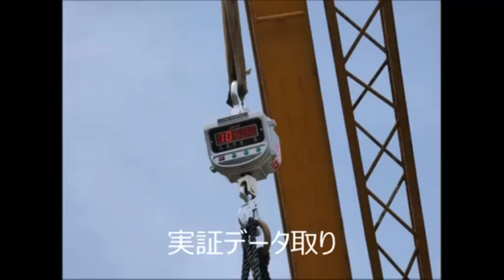JUAL PENGUMPUL ECENG GONDOK 081241346651 AQUATIC WEED HARVESTER NODAK WH3000 JAPAN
JUAL PENGUMPUL ENCENG GONDOK /  AQUATIC WEED HARVESTER merk NODAK WH3000 Jepang.